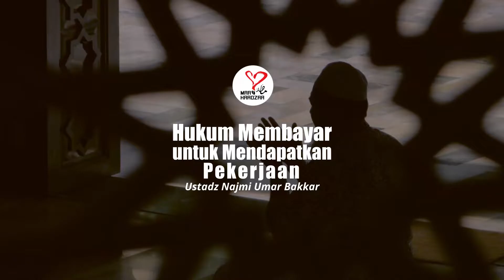Hukum Membayar untuk Mendapatkan Pekerjaan - Ustadz Najmi Umar Bakkar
Video Pendek : Hukum Membayar untuk Mendapatkan Pekerjaan - Ustadz Najmi Umar Bakkar

Mari kita ikut ta'awun dalam Donasi Dakwah Sunnah dan Zakat Infaq Shadaqah

Ex Bank Syariah Mandiri (BSM)

1️⃣ Donasi Dakwah
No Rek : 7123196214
Atas Nama : Maa Haadzaa Dakwah

2️⃣ Zakat Infaq Sedekah
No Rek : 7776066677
Atas Nama : Maa Haadzaa ZIS

Jazakumullahu khairan atas infaq dan doanya.
Semoga Allah memberikan hidayah dan menambah rizki yang halal dan barokah kepada kita semua... Aamiin...

☎ CP
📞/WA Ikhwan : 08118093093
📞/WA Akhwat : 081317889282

☎ Informasi
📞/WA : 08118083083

Diselenggarakan Oleh Maa Haadzaa dan Amar Ammar

Silahkan disebarluaskan tanpa mengubah isinya. Semoga menjadi ladang amal kebaikan untuk kita.